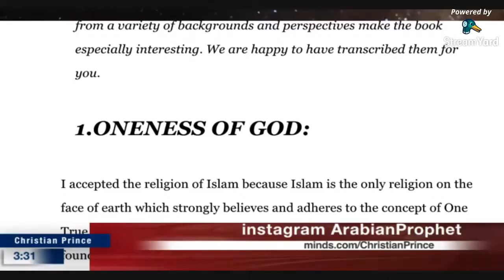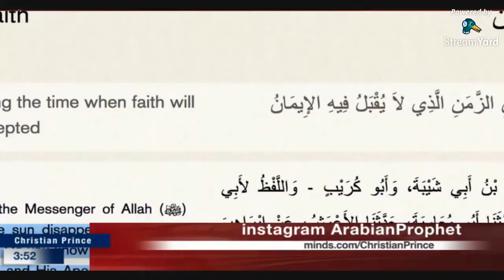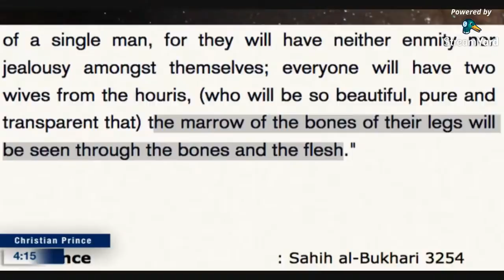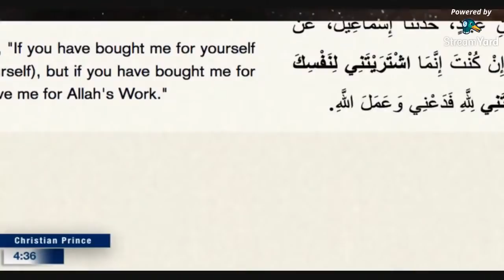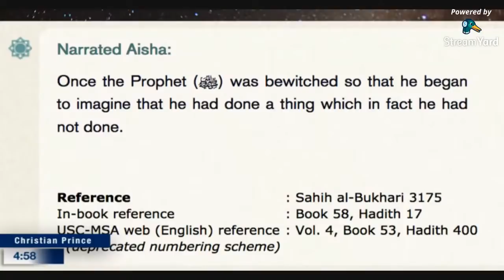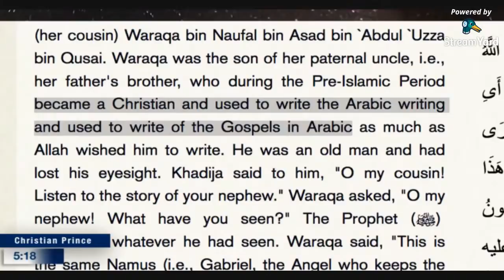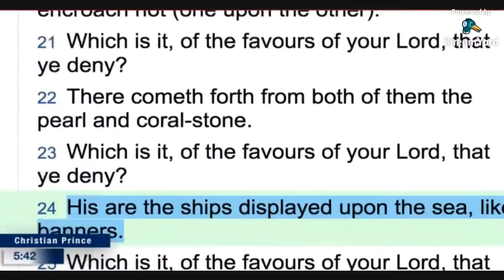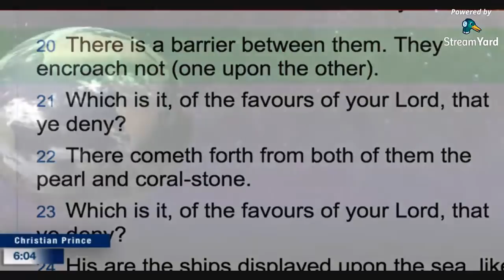No Muslim Knows What Is Allah And Who Is Allah - Christian Prince